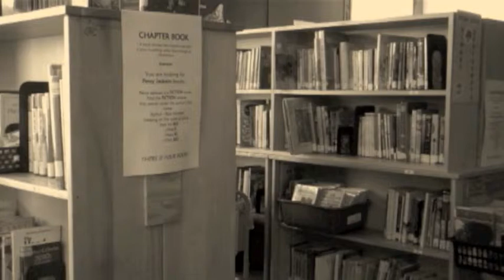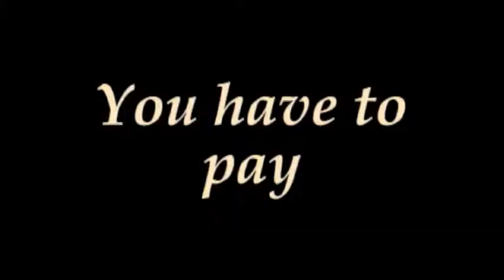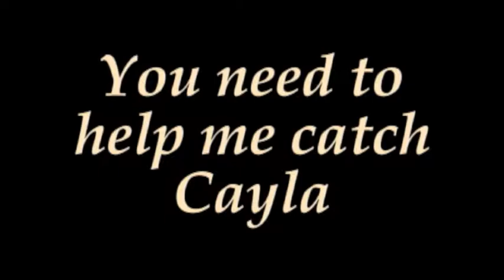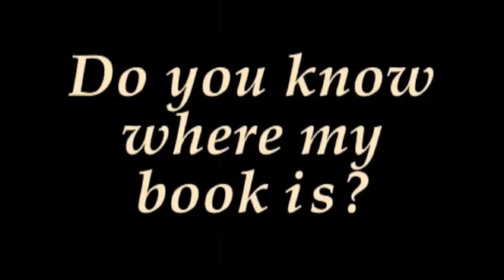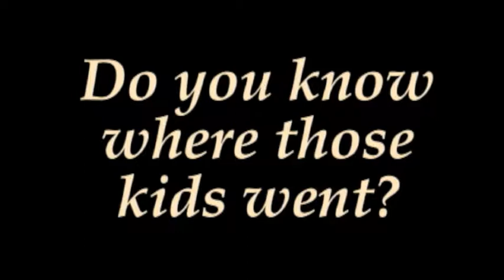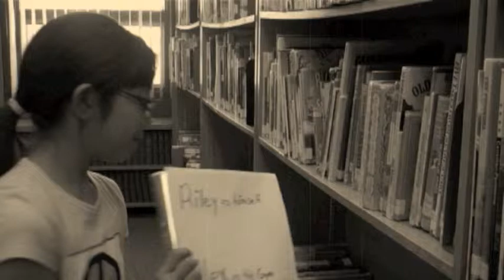Library Laughs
Another short film from the 2011 Heritage Film Festival.